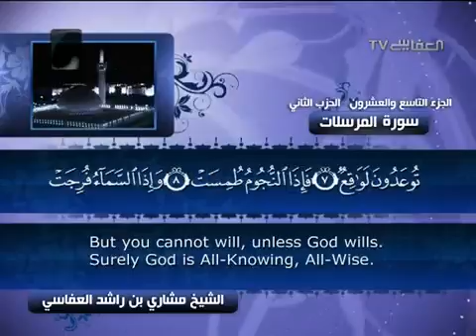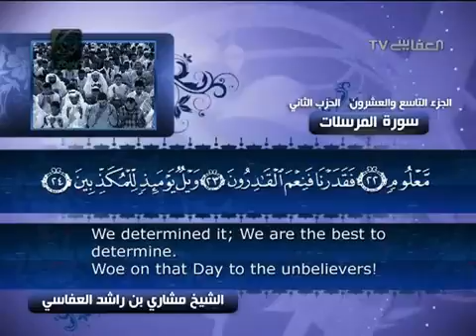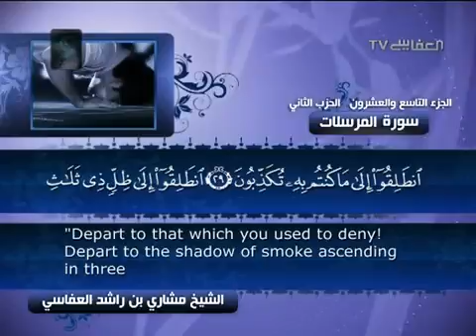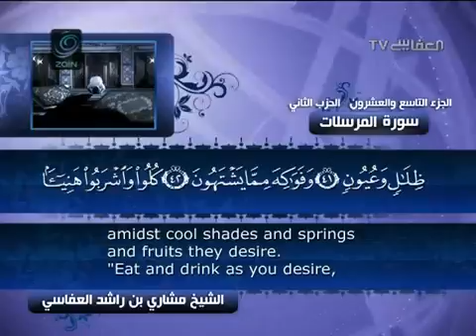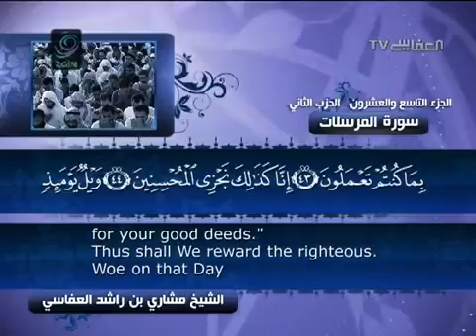77- Surat Al Mursalat ( Those sent forth ) by Mishary Rashid Alafasy / العفاسي - سورة المرسلات